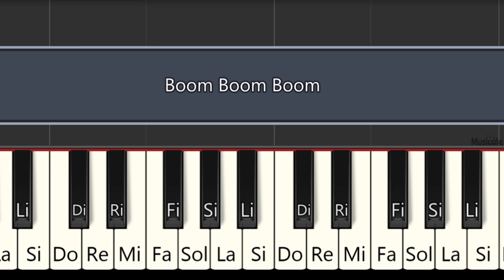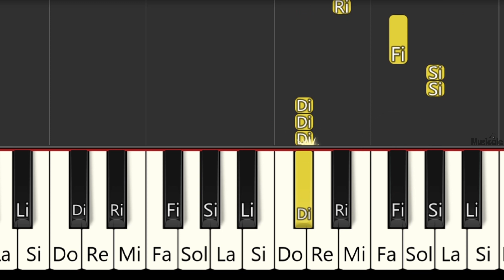Boom Boom Boom Boom - Skibidi toilet Animation - TUTORIAL DE PIANO FÁCIL - CANCIÓN FÁCIL PARA PIANO